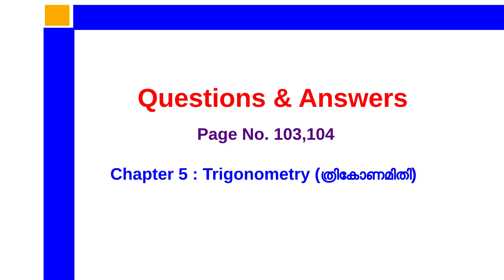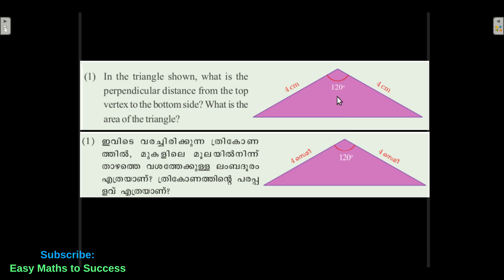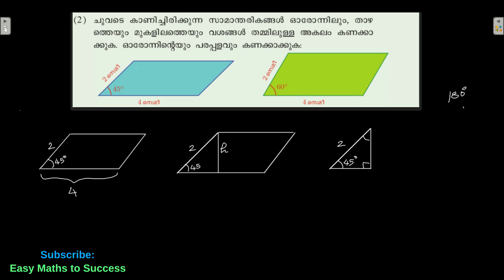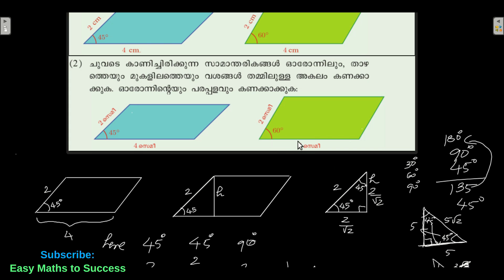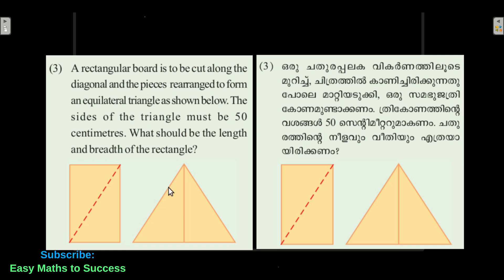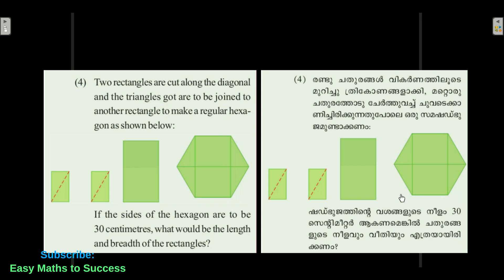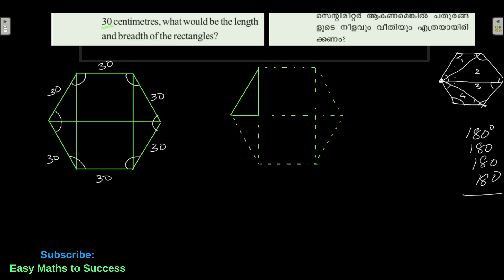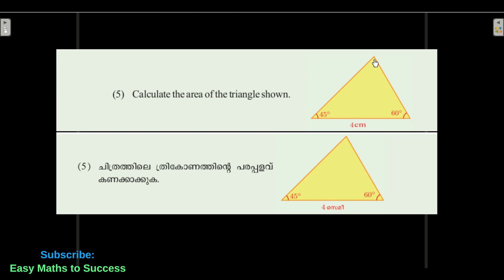Chapter 5: Trigonometry(ത്രികോണമിതി) Part 2: Questions & Answers(Page No.103,104) sslc 2021 kerala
ഭാഗം 2 ൽ, (Trigonometry)ത്രികോണമിതി എന്ന അധ്യായത്തിൽ   103,104 പേജിൽ നിന്നുള്ള ചോദ്യങ്ങളും ഉത്തരങ്ങളും ഇവിടെ ചർച്ച ചെയ്യുന്നു. ഓരോ ചോദ്യങ്ങളും ആവശ്യമായ steps കള്‍ ഉപയോഗിച്ച് ചർച്ച ചെയ്യുകയും ചോദ്യങ്ങൾ പരിഹരിക്കുകയും ചെയ്യുന്നു. ഈ പാഠത്തിന്റെ part 1 ആദ്യം കാണുകയാണെങ്കില്‍ ഇവിടെ ചർച്ച ചെയ്യുന്ന ചോദ്യങ്ങളുടെ ഉത്തരങ്ങള്‍ നിങ്ങള്‍ക്ക് തന്നെ വളരെ പെട്ടെന്ന് ചെയ്യാവുന്നതാണ്